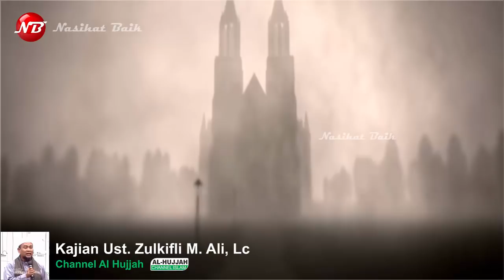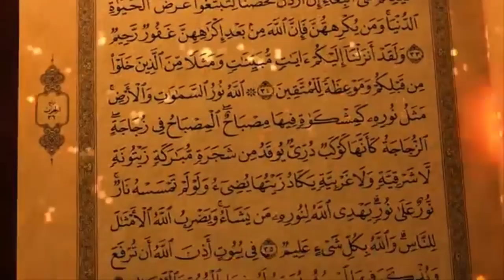70 000 Pasukan Dajjal Telah Muncul di Asfahan II Kajian Ustadz Zulkifli M Ali Lc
70 000 Pasukan Dajjal Telah Muncul di Asfahan Kajian Ustadz Zulkifli M Ali Lc. Nabi Muhammad SAW bersabda Dajjal nanti akan keluar dari sebuah kota ditengah tengah orangyahudisebanyak 70ribu orang lelaki dengan jubah khusus dan mereka memegang senjata senjata pedang dari besi besi terbaik, tombak dari besi besi terbaik. Dia akan keluar nanti di kota Asbahan di sebelah timur.

Beragam Berita Islam dan Berita Unik kami sajikan secara berkala. Beberapa Tema Islam yang sering dibahas adalah tentang Keajaiban Dunia Islam, hari kiamat serta pendidikan Islam. Beragam cara dan gaya hidup Islam kami kemas dalam Berita Islami Masa Kini.
Sebagai pelengkap kami juga menyajikan Berita Unik yang terjadi di Dunia seperti tentang fenomena alam, Kejadian aneh di dunia dan berbagai kisah nyata.

Video-video menarik lainnya berkaitan Berita Unik Dunia sudah kami kumpulkan di Playlist "Amazing in the World" bisa anda buka disini